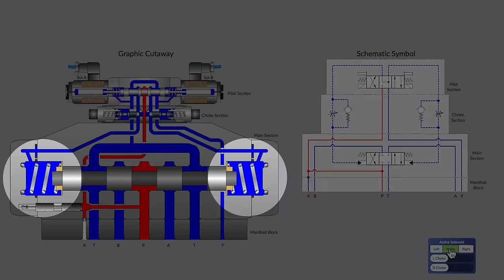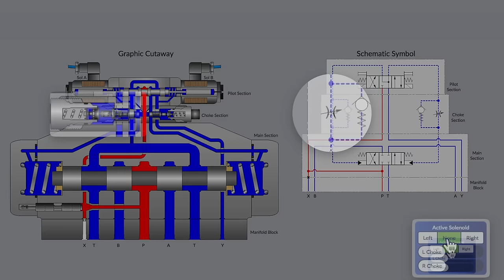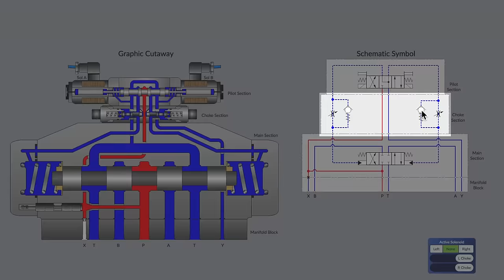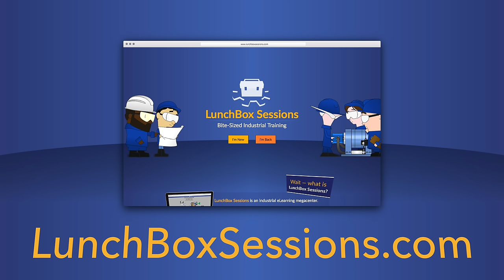Adjusting Pilot Chokes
Building on what we've learned about the Directional Control Valve and Meter-In vs Meter-Out, let's take a look at the role of the pilot chokes. The choke section sits between the pilot and main sections, and controls the pilot flow rate, which in turn controls how quickly the main valve spool will move. Watch the video to see why this is a useful thing to be able to do.

These animations are totally interactive, and you can use them yourself on our website.